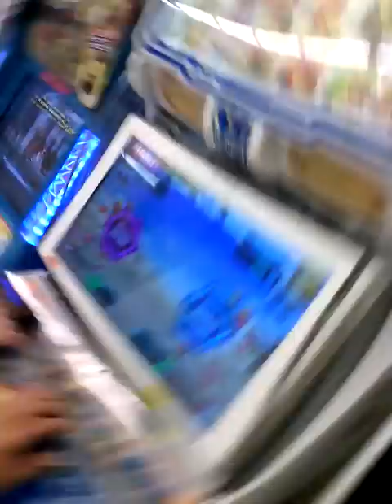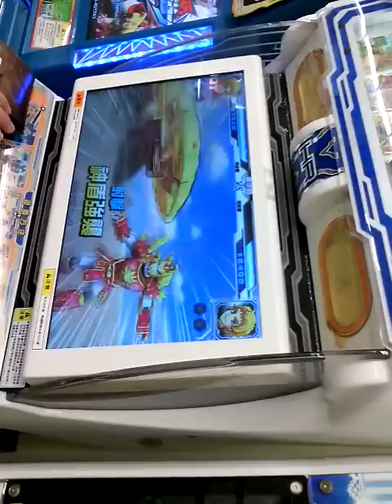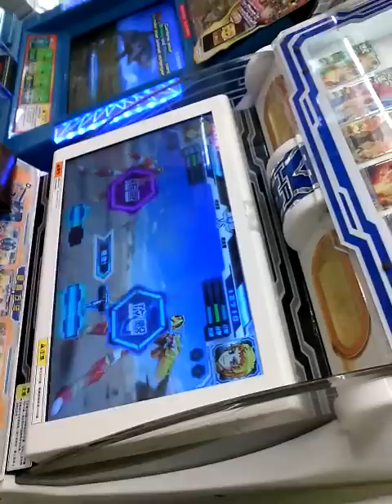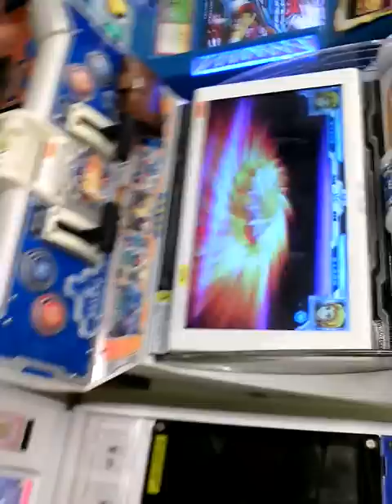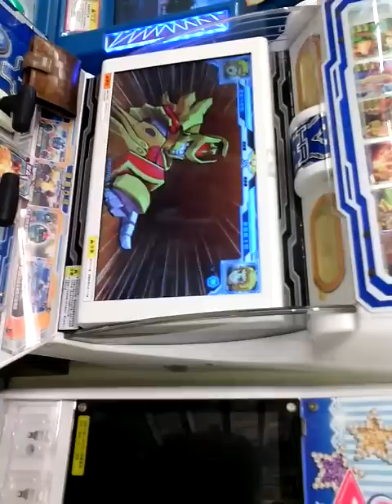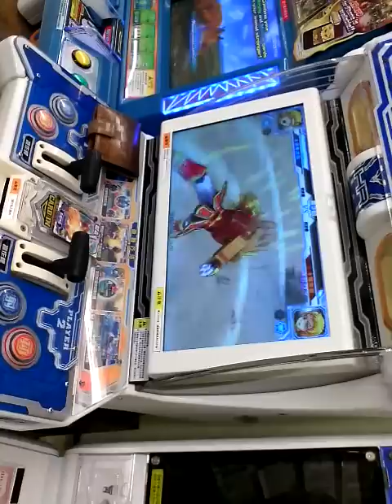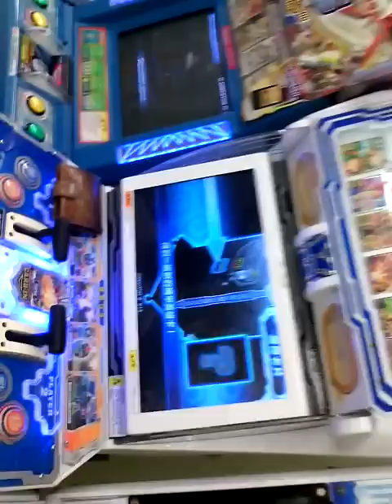英語單字小學堂 - 機甲英雄 實地考查交流 學術研究-eggplant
英語單字小學堂 - 機甲英雄 實地考查交流 學術研究